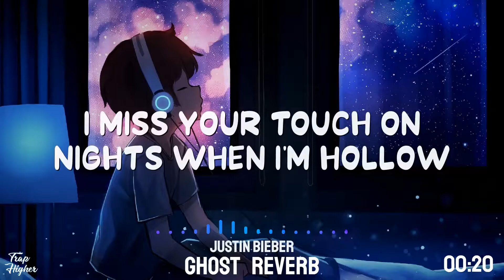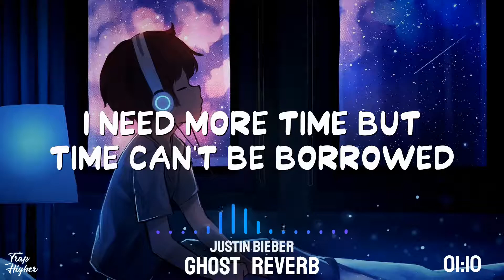Justin Bieber - Ghost (Reverb) Lyrics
Whoa
Na, na-na
More than life
Oh